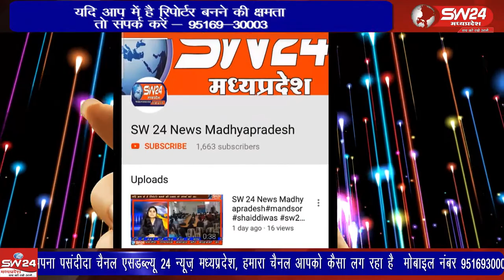sivpuri- शिवपुरी के फतेहपुर हनुमान मंदिर के पास नाले में एक अज्ञात लाश मिली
शिवपुरी के फतेहपुर हनुमान मंदिर के पास नाले में एक अज्ञात लाश मिली, सूचना मिलते ही पुलिस टीम और एफएसएल टीम मौके पर पहुंची और घटनास्थल का मुआयना किया गया, घटनास्थल पर प्राप्त साक्ष्यों के आधार पर पता चला कि किसी अज्ञात व्यक्ति ने सर पर पत्थर पटककर उक्त व्यक्ति की निर्मम हत्या की ह शिवपुरी से युसूफ खान की रिपोर्ट